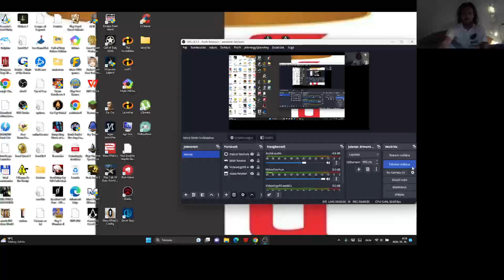Hero Wars Gameplay #19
7. fejezet 3. rész
1. grand aréna győzelem
Dungeon: 91-110